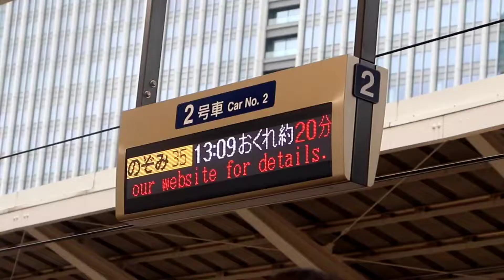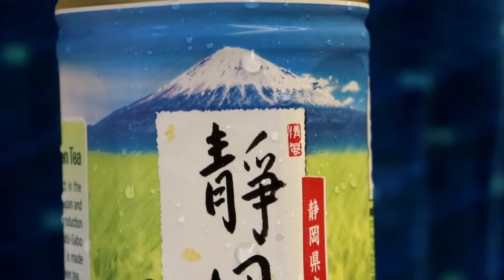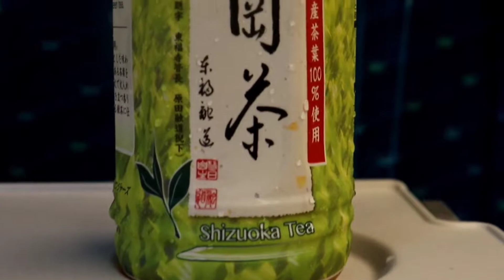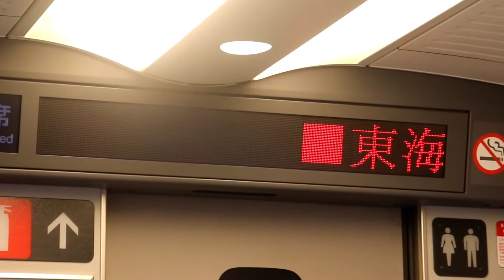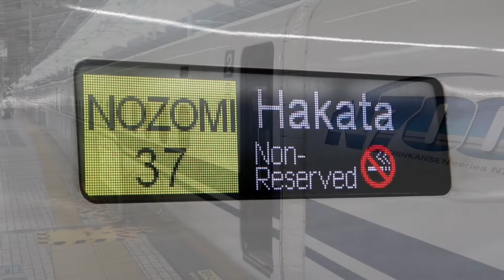【駅弁を食べながら】東海道新幹線に全区間乗車して新大阪へ！ / 東京駅⇒新大阪駅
2021年8月14日

2時間30分で大阪へ行けるなんて、ホント便利な世の中ですよね(*´∀`)

▪️鉄道に乗って旅をすることが趣味な学生。皆さんに鉄道旅の楽しさを伝えたいと思い、YouTubeを始めました。

▪️当チャンネルでは、鉄道旅の様子を、地理学・歴史学を交えてご紹介しています。
鉄道が詳しくない方でも楽しめる動画を製作してます(*^^)

●【今年中に1000人達成】を目指しています！！

【SNS】
▪️Instagram(鉄道垢)

【使用機材】
▪️Galaxy S10

▪️DJI OM4  シンバル

▪️Manfrotto MKCOMPACTACN-BK　三脚